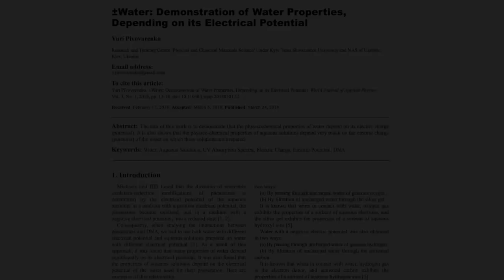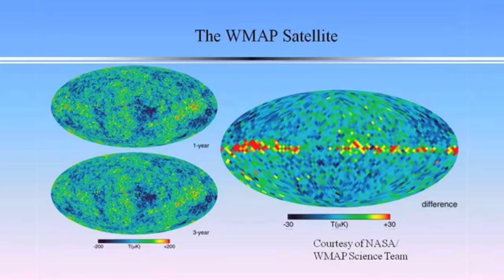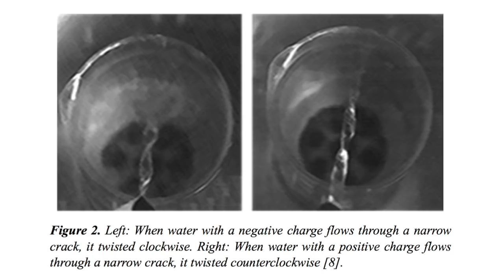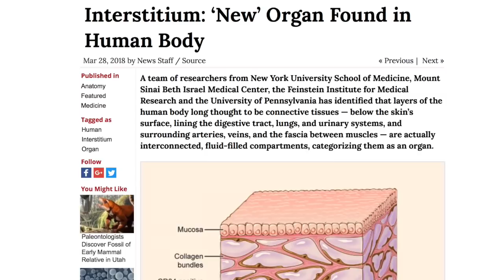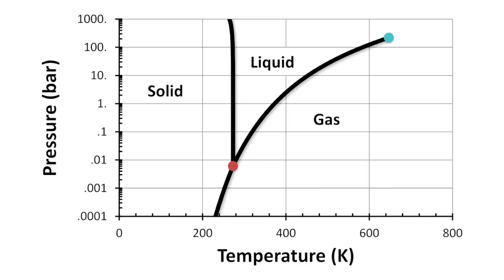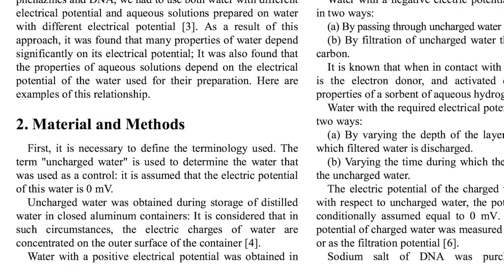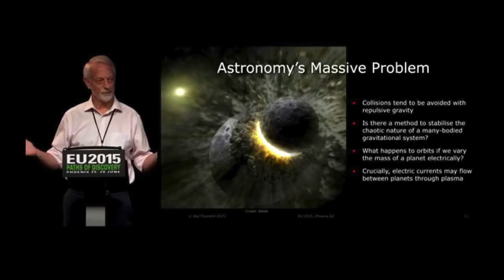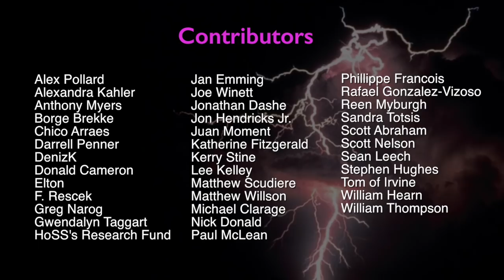Electricity, Water, Life, and the Cosmos | Space News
In the previous episode, physicist Eugene Bagashov introduced us to potentially groundbreaking scientific research into the influence of electrical charge on the properties and behaviors of water. The recently published paper states that the electric charge of water influences: its ultraviolet absorption spectrum; its mechanical behavior; the behavior of water solutions; its surface tension; its interaction with polymers; and its freezing temperature. Today, Eugene offers an extensive thought-provoking analysis on the possible vast implications for this research in our Electric Universe.